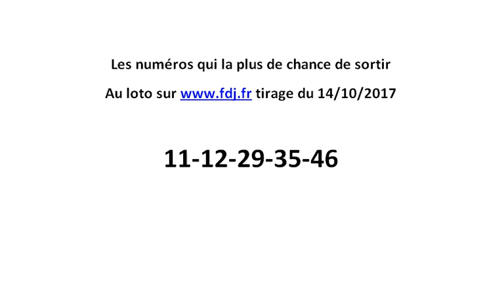loto française tirage du 14/10/2017 comment gagner facilement sur